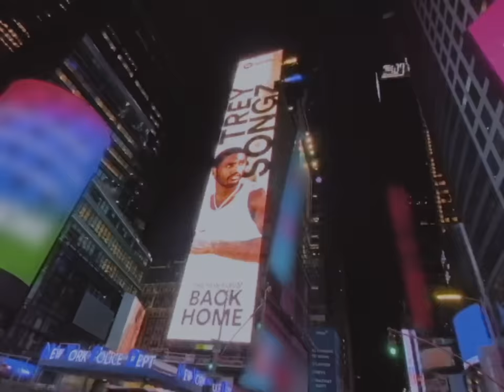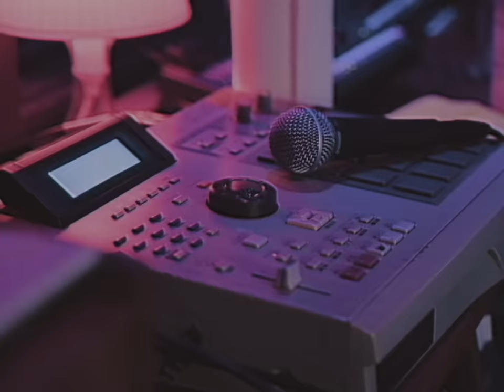Trey Songz - On Call (feat. Ty Dolla $ign) [Official Music Video]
Trey Songz – On Call (feat. Ty Dolla $ign)

Welcome to the official YouTube Channel of Trey Songz. The Atlantic Records’ contemporary R&B with a blend of Hip-Hop actor, singer, songwriter, and producer debuted on the scene with his smash hit “Gotta Make It” in 2005. Within the first decade of his career, he released five albums that peaked within the Top 20 of the Billboard 200 chart, including "Ready", "Pain Passion & Pleasure," "Chapter V," and "Trigga" as well as 15 solo singles that hit the Top Ten of the Hot R&B/Hip-Hop chart.